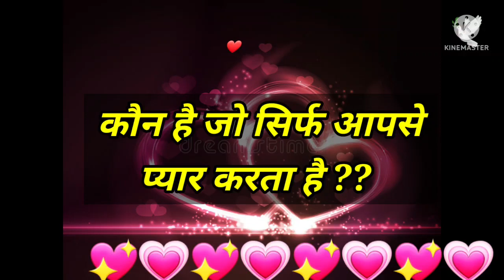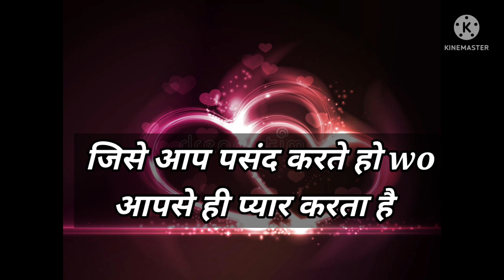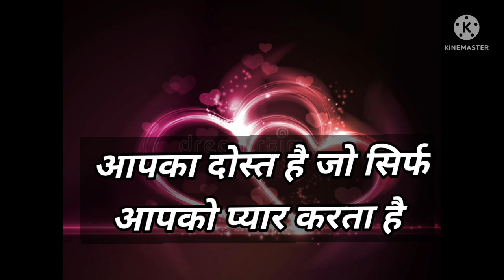Love Quiz game | Love test | choose one number